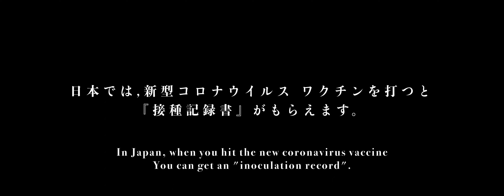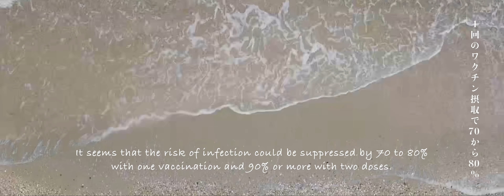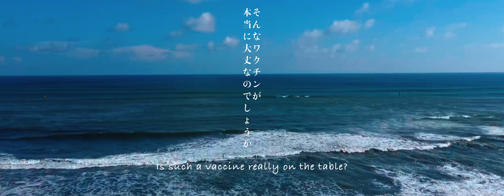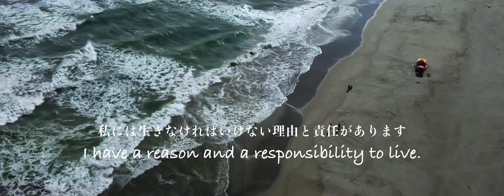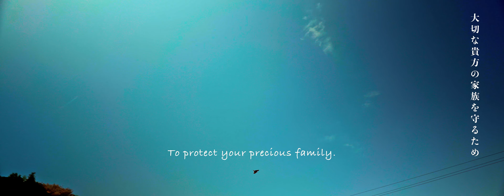Covid-19 Vaccinated ワクチン打ちました。［PROOF＃-2］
You can vaccinate.
It's safe to vaccinate.

Is it okay in 20 or 30 years?

I think everyone needs to know more about viruses and vaccines.

今回は『PROOF番外編』として
私自身の思う
『COVID-19とワクチンについての考え』

このウイルスがどういうものか
ワクチンがなんなのか
知らずに怖がっている人が多すぎると思います。

もっと深く知った上で
正しく恐怖を抱く必要があると思います。

その上で、ご自身がワクチンに対して
接種するか/しないかを決断してほしい
と考えます。

私は接種すると決断しましたが
気持ちとしては摂取したくはなかったです。

今回、医療機関で設備系の仕事を頂いており
［医療従事者］として
接種する運びとなりました。

これをご覧のいただいた方は
これからの人生を考える小さな一つ
にしてくれたら幸いです。

【Location】
伊古部海岸 / Ikobe beach